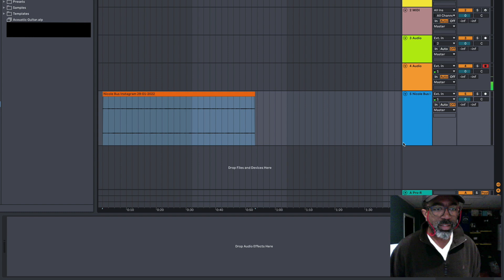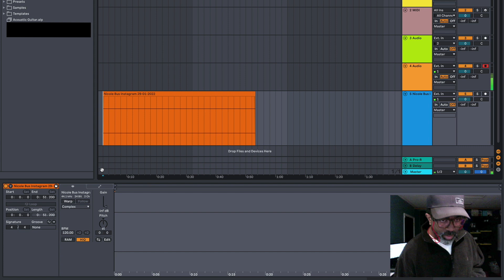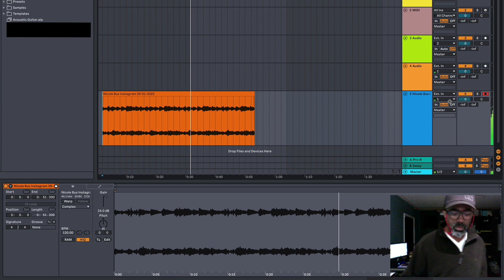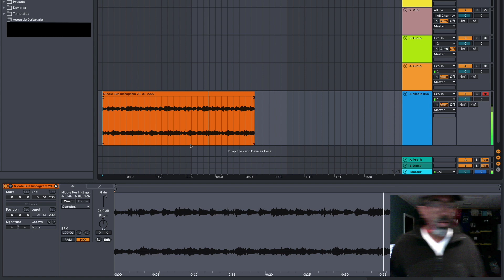Nicole Bus Opportunity 2.29.22 How to make your audio file louder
Shout out to Nicole Bus for this amazing give to the music producer community / beat makers. I share a simply way to boost your low audio files imported into Ableton Live.